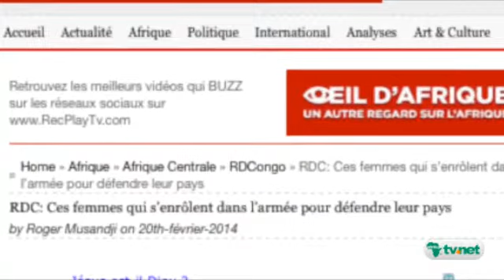REVUE DE PRESSE 20/02/2014: A la Une : La vie après le palais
Le mensuel panafricain ''Notre Afrik'' ouvre une lucarne sur la vie et les fortunes diverses des anciens chefs d'Etats africains après leur séjour au palais présidentiel. L'arrivée de MOHAMED VI en Guinée se déroule dans un climat de tension politique.En RDC, les femmes s'engagent de plus en plus au sein de l'armée pour défendre la patrie.